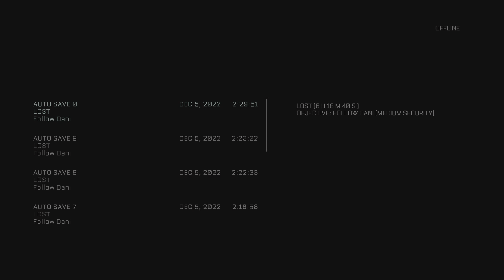The Callisto Protocol_20221205032347